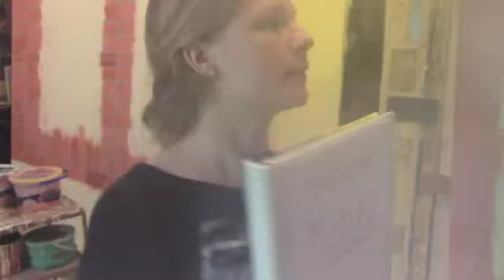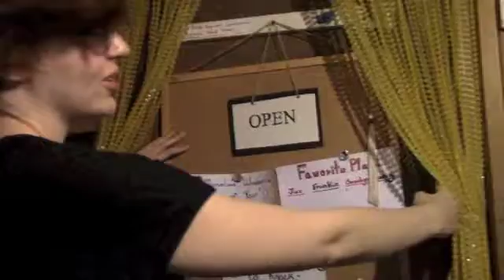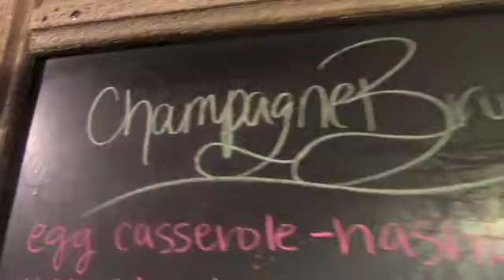Vlog June 28 2016 - Midsummer Mink Rehearsal